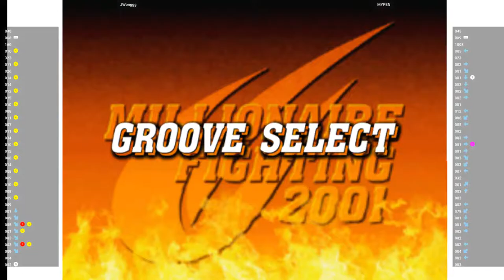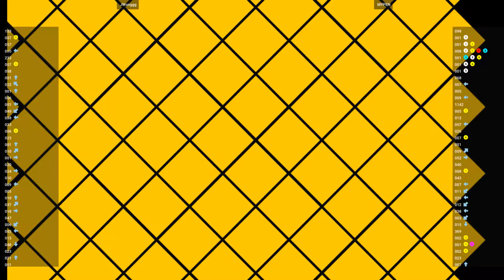CVS2 - JWonggg VS MYPEN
9/18/2022, 5:06:32 AM